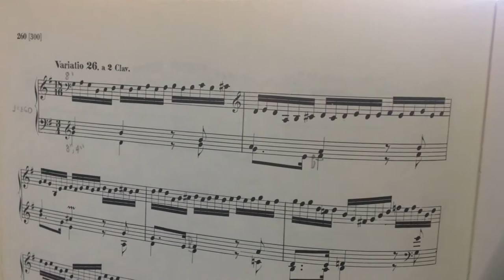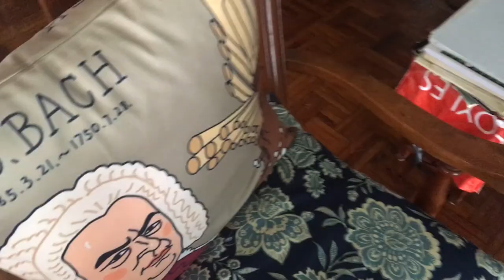Bach Goldberg VARIATIO 26. a 2 Clav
Variation 26 is for me the most difficult of the Goldberg Variations to play. On the two harpsichord keyboards, Bach starts by setting a dazzling right hand in 18/16 time against a sarabande rhythm of 3/4 in the left hand, crossing over each other towards extremes of range. Being Bach, the rhythms also swap between the hands. In Bach’s handwritten revision of the printed copy, he adds grace notes to almost every bar, further emphasizing the Sarabande rhythm and making it even more difficult to play. The grace notes also slow down the variation somewhat so perhaps it is not intended for quite the velocity that some performers present it.